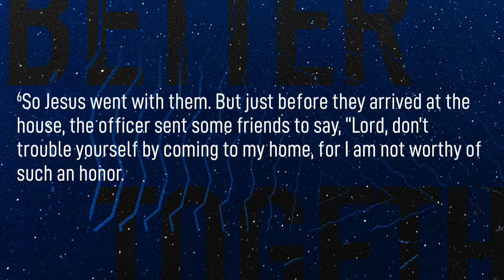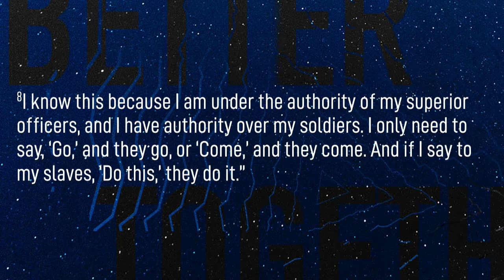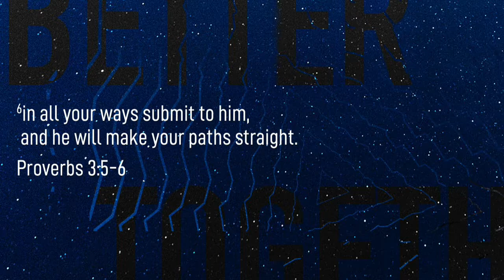09/29/2019 10:30am, "Faith That Amazes", Pastor Luke Spangrud"